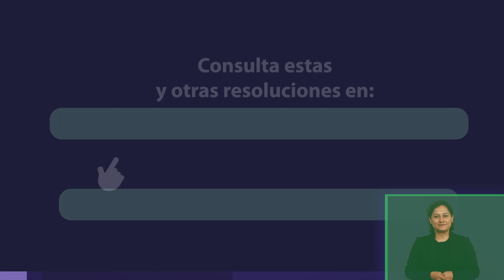"La Corte al Día", del 15 al 19 de mayo de 2023 👉 Descargue en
Entérese de las resoluciones más importantes de la Suprema Corte de Justicia de la Nación, semana a semana.